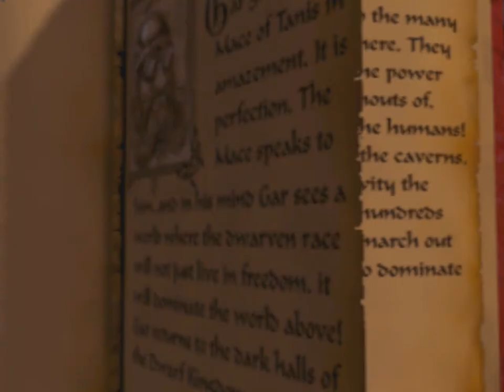mace the dark age gar ending [HD]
Mace: The Dark Age on mame